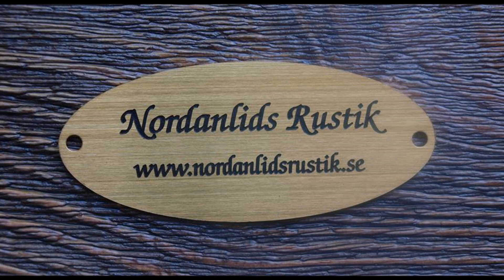Winner of Norwood Sawmills' 2016 Video Challenge - Mikael Nordanlid, Master Builder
Master Builder from Sweden - Journey from log... to portable sawmill... to stunning post and beam home!

Norwood portable sawmill owner and master Swedish builder, Mikael Nordanlid, takes us on an inspirational journey showing how he builds a traditional hand-crafted post and beam home from wood milled on his Norwood LumberPro HD36 portable sawmill.

Mikael won 1st place (and $500) for his video entry to Norwood's 2016 Photo & Video Challenge.

The Challenge will be back on next year.  Keep your cameras and phones close at hand whenever you’re running your sawmill or are building awesome projects with all the wood you’ve milled.

Full contest rules and submission details for Norwood sawmill owners interested in entering next year’s challenge can be found

Get your FREE sawmill resources including the industry-leading book, "The Ultimate Guide to Portable Sawmills"